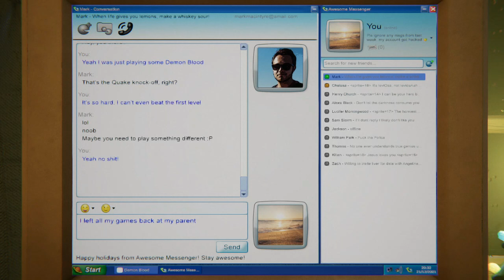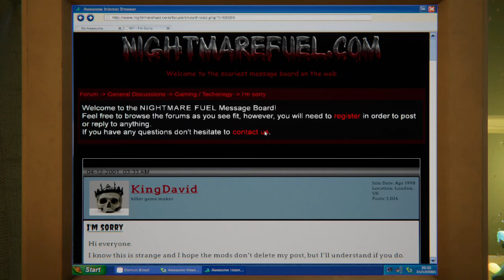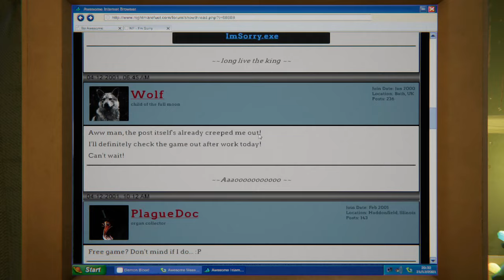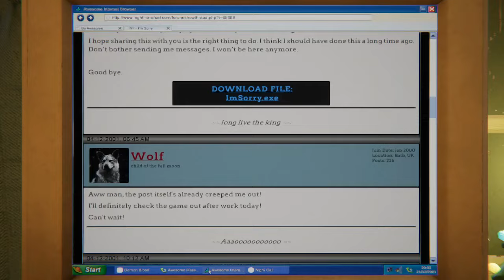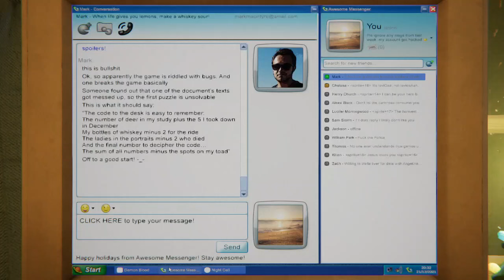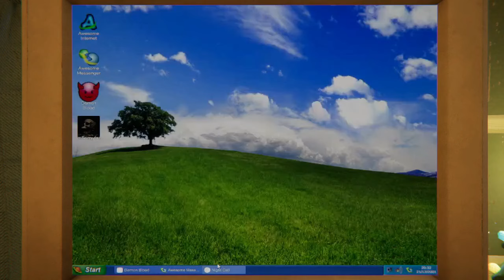Among Ashes - Demo Gameplay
Among Ashes je inovatívny herný horor, ktorý sa odohráva v roku 2000, kedy sa vám do rúk dostane prekliata hra Night Call. Čo sa bude diať ďalej? To vám ukážeme vo videu. Ďalšie informácie o hre nájdete na

Platformy: PC
Dátum vydania: TBA
Strih: Matúš Štrba